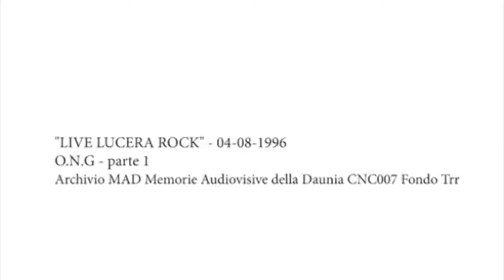ONG: Basta solo volere Live 1996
ONG   - Basta solo volere
Live Lucera Rock
4/08/1996
ONG
Carlo Puddu : Chitarra e Voce
Marco Giusti: Basso
Claudio Pii: Batteria

Roberto Pieroni: Tecnico del suono